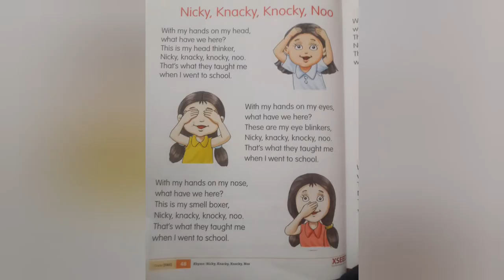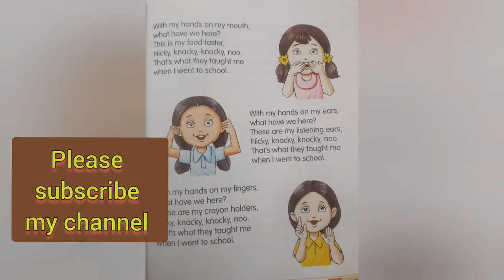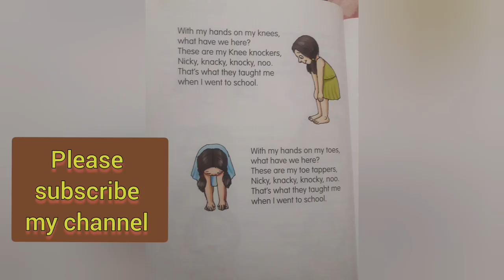Nicky knacky knocky noo rhyme | Xseed ukg rhymes